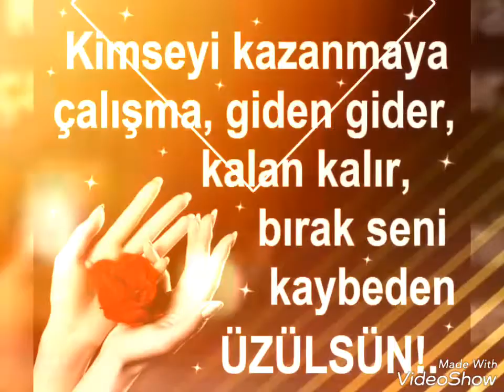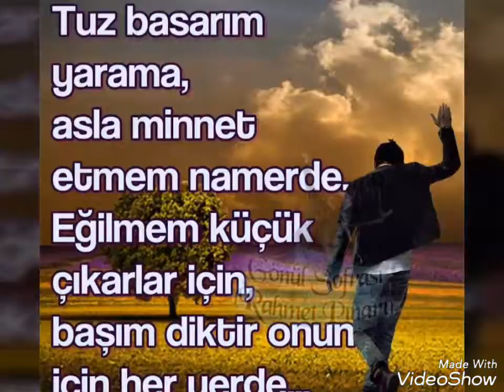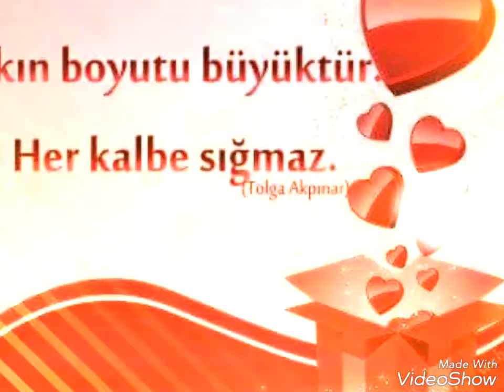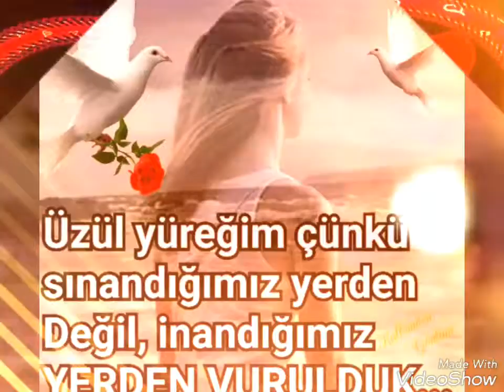Amatör sesler TALİHSİZLER MÜSLÜM GÜRSES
Talihim kara yazılmış